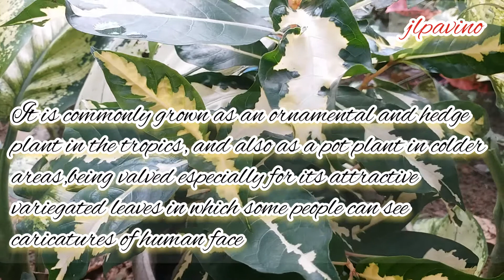Caricature plant / Graptophyllum pictum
Caricature plant is a versatile grower that thrives in both full sun and full shade. You typically see darker,richer foliage color in the sun but you have to water it more.
You typically dont need to fertilize caricature plant  when its grown in the landscape, but it will grow faster if you do.Fertilize regularly when its living in pots for best growth.